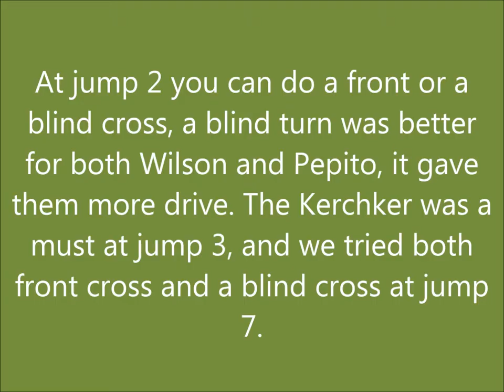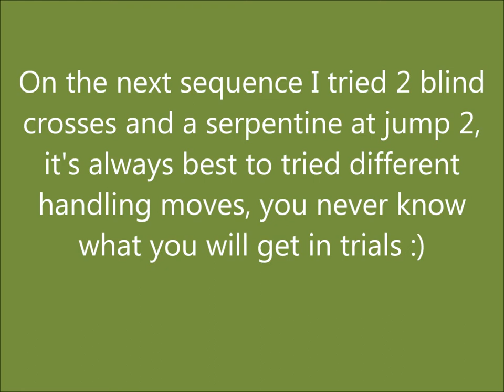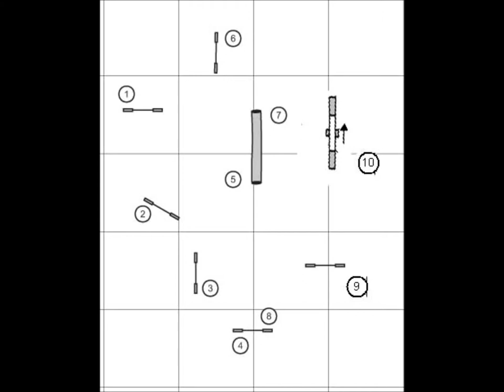Agility pugs november training Part 2 2013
Agility pugs November 2013 agility training Part 2